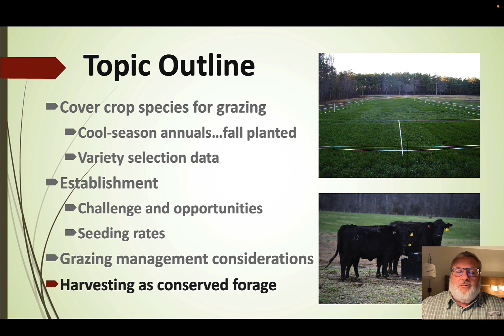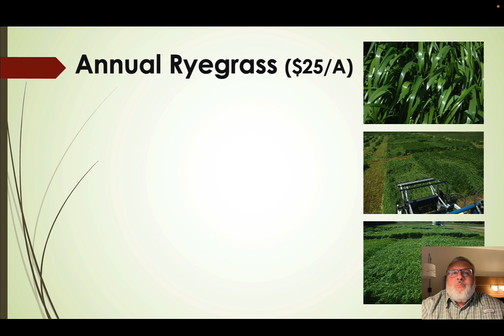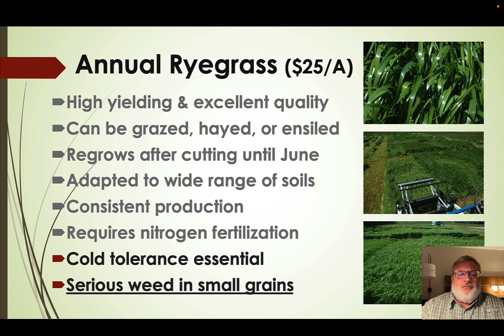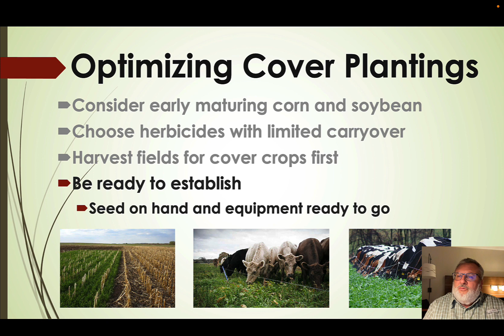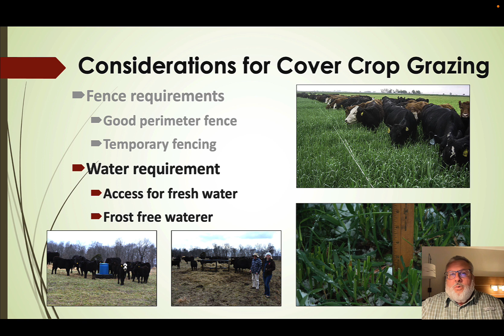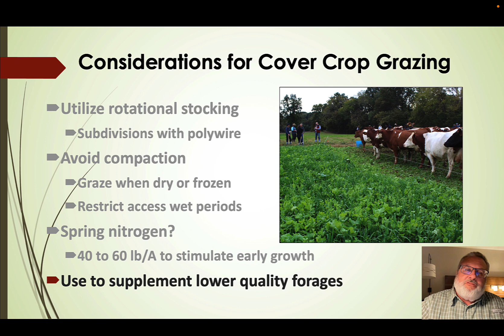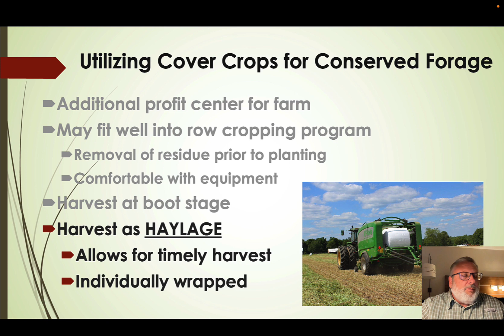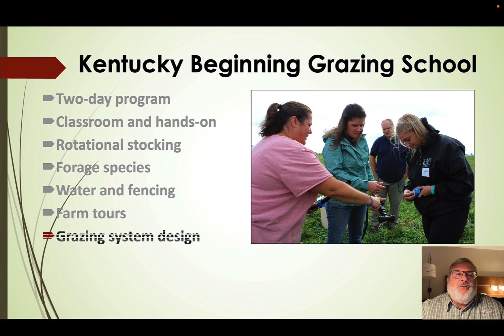Cover Crop Options and Considerations for Grazing-Chris Teutsch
This presentation was given as part of a cover crop training series conducted by The Ohio State University on April 3, 2023 via ZOOM.